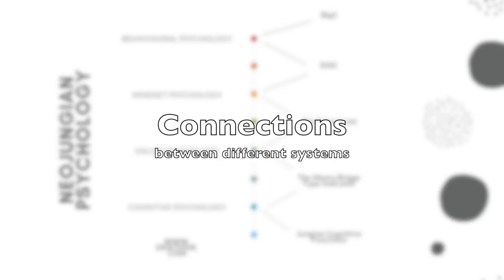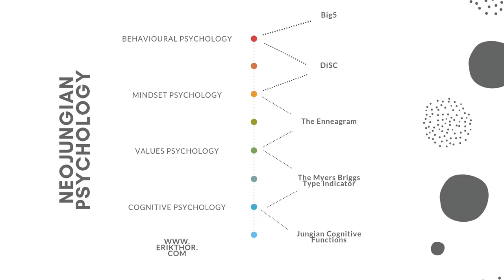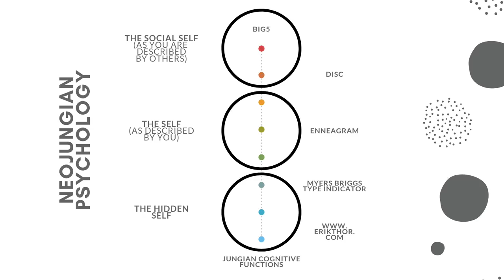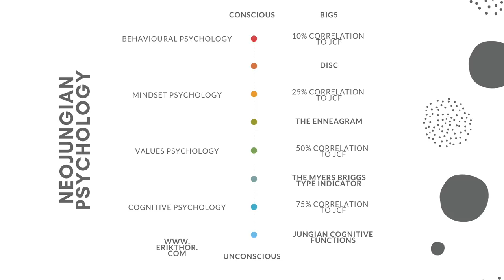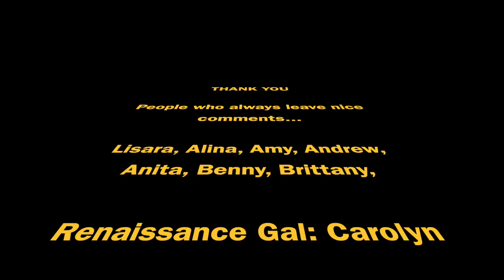Having A Different Personality Type In Different Systems?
Were you typed differently by different experts? Do you keep getting contradicting results on different personality tests? Blips on the bellcurve exist and not everyone will type the same way in every system or every version of personality psychology. This is why you type differently in different systems.

The different systems of personality psychology

Behavioural Psychology : The Big 5 and DiSC
Mindset Psychology: DiSC & The Enneagram
Values Psychology: The Enneagram & The MBTI
Cognitive Psychology: The MBTI & The Jungian Cognitive Functions (JCF)

You can have a mindset that is deeply similar to your cognitive psychology or your behaviour, or you can have a mindset that somewhat contradicts your values, behaviour or your cognition.